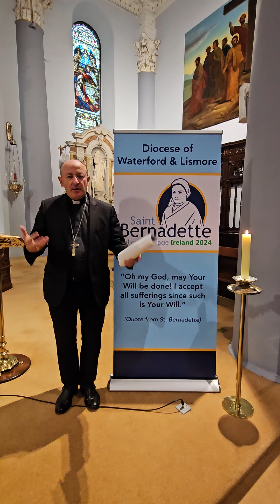Message to schools re the visit of St Bernadette